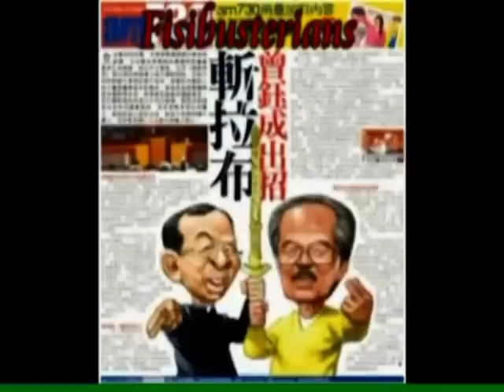拉布 -- 這字何解 ?